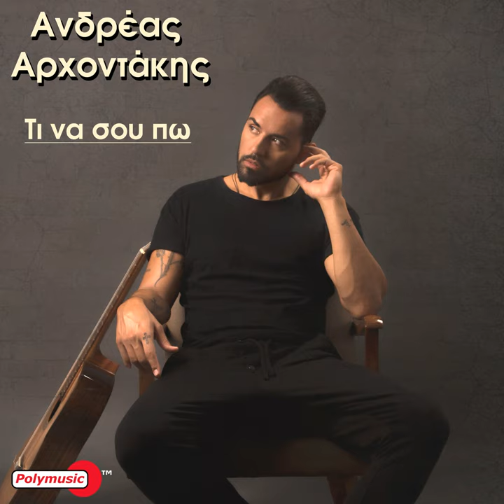Ti Na Sou Po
Ti Na Sou Po · Andreas Archontakis